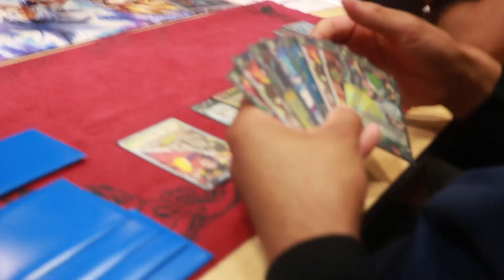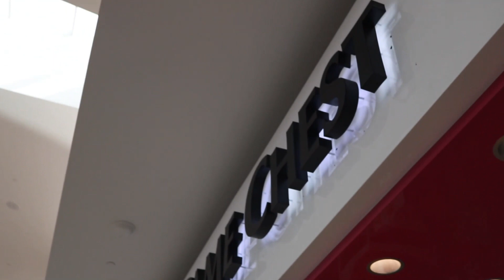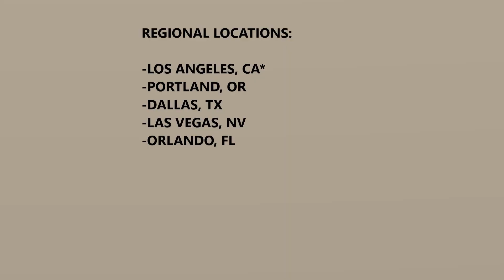We Are Team Nimbus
Team Nimbus is a competitive Dragonball Super Card Game travel team. Our objective of this channel is to grow the community and expand the competitive scene as much as possible.

This promo was to show our experience at both the August 18th Los Angeles Regional and Team Wars organized by Michael Cano and held at The Game Chest in Torrance, CA.

If you see us at future regional events feel free to say what's up.